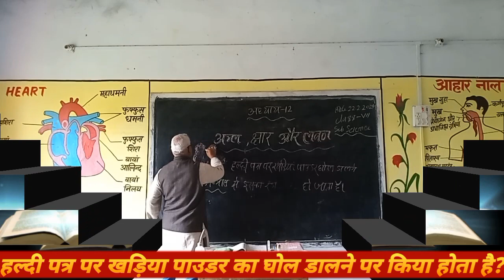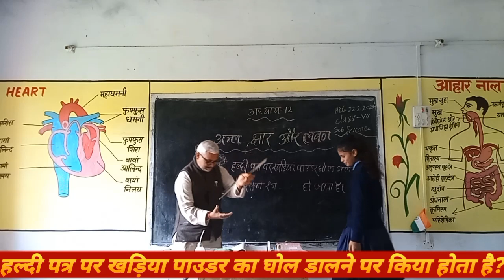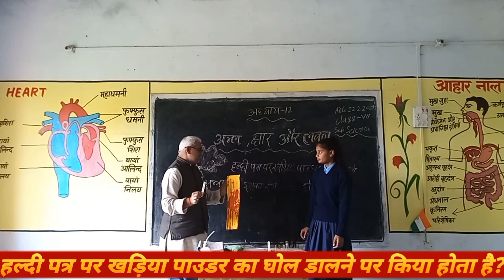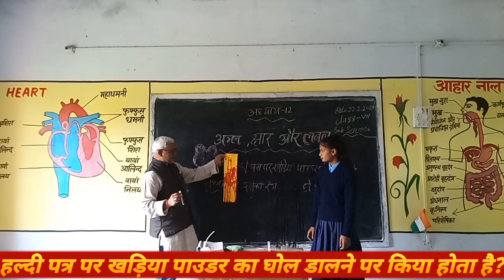scert bihar class-7अध्याय 12 पर आधारित पाठ#हल्दी पत्र पर खड़िया पाउडर का घोल डालने पर क्या होता है?